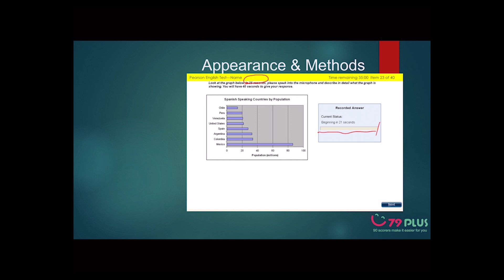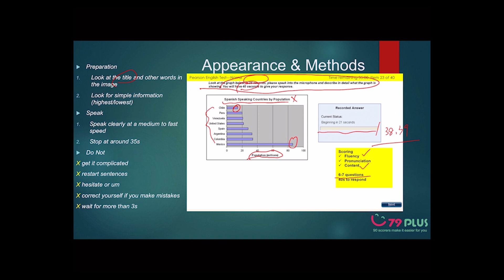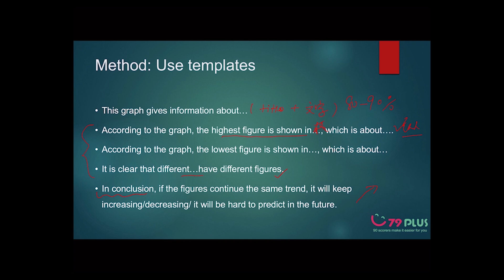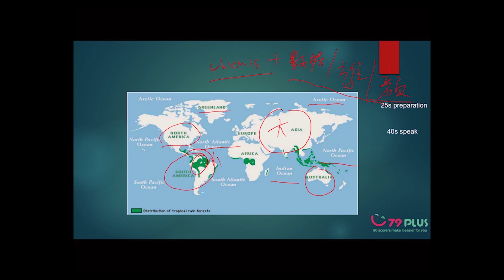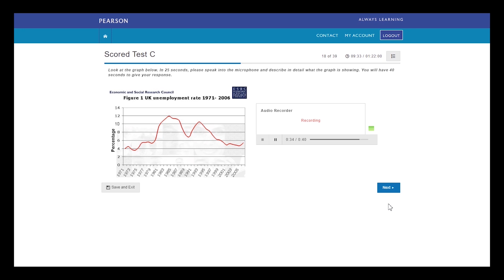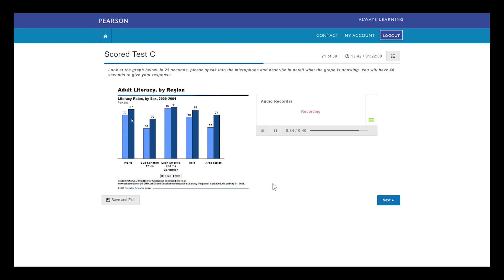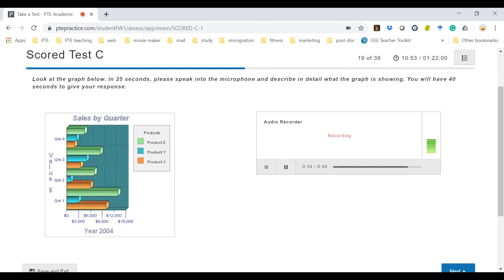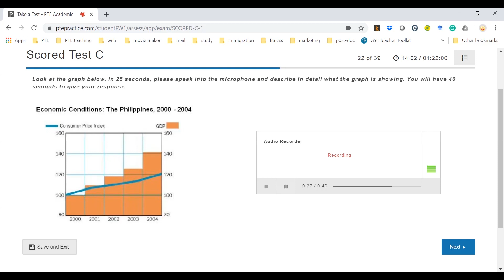史上最简单的DI答题方法 ：1个模板搞定所有图片！用模板？不用模板？模考大PK，轻松拿到PTE口语满分90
PTE题型核心答题技巧合集之Describe Image
这一期视频跟大家分享DI的答题技巧，答题界面、DI类型、题目数量以及流利度、发音、内容得分关键点，同时给大家分享了Sophia两次模考C卷的DI答题，两种方法都拿到了满分口语，第一个模考是舍弃模板，只答关键词，第二个模考是用视频中跟大家详细讲解的模板，看完这期视频，DI技巧全知晓 ~
希望对大家有帮助吖，早日六七八炸~
Sophia老师听说读写系统课程上线啦！
（手机可打开，或者下载“百学习”app 搜79PLUS PTE）
PTE率考不过需要辅导的小伙伴欢迎私信Sophia，有什么问题或者建议，也欢迎大家随时戳我（微信号：PTEhelper 微信公众号: 79PLUS）
更多分享可关注B站、YouTube、知乎、喜马拉雅账号：PTE袁园老师
抖音账号：深圳优博英才教育